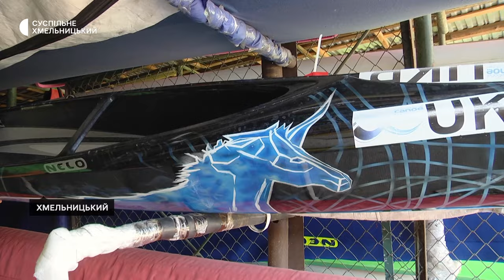Хмельничанин Павло Алтухов втретє їде на олімпіаду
Займався маунтенбайком і навчався в художній школі, перш ніж сісти в каное учасник літніх олімпійських Ігор-2024, хмельничанин Павло Алтухов. Про це Суспільному розповіла його мати і перша тренерка Наталія Жиляєва. Про становлення олімпійця, його дитинство і захоплення – далі в матеріалі.